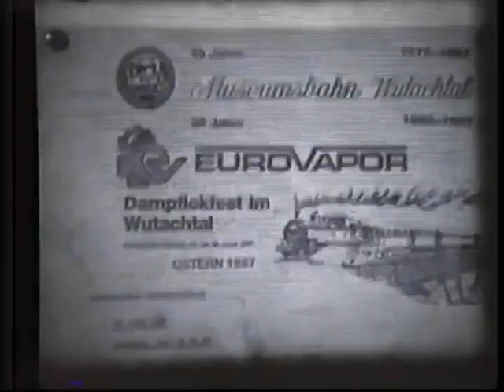WTB 1987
Mit Super8 gefilmt und auf Video8 von Bildschirm abgefilmt